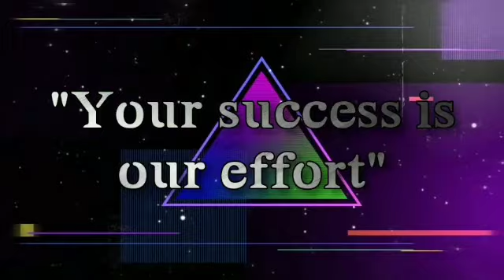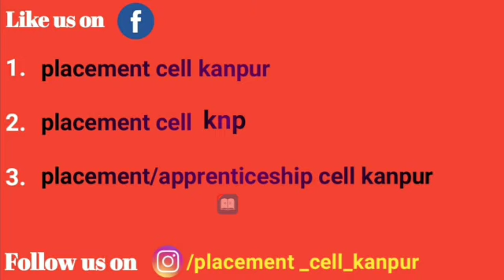Hero Moto Corp Jobs|| Female Jobs|| ITI Jobs ||Diploma Jobs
फॉर्म भरने के लिए नीचे दिए गए लिंकः पर क्लिक करे